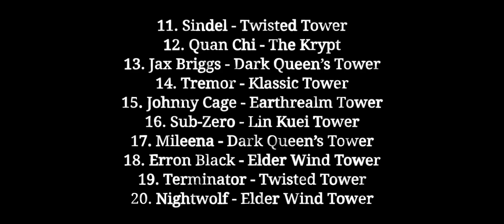MK Mobile - Top 20 Brutalities!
Top 20 Brutalities video!

This video contains non-copyrighted music by: Sappheiros - FUTURE GARAGE - Awake